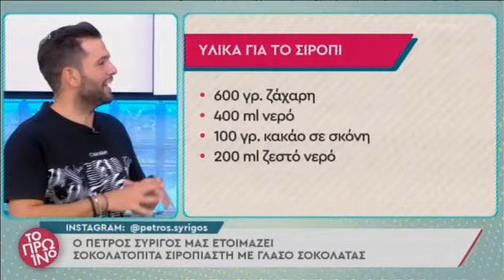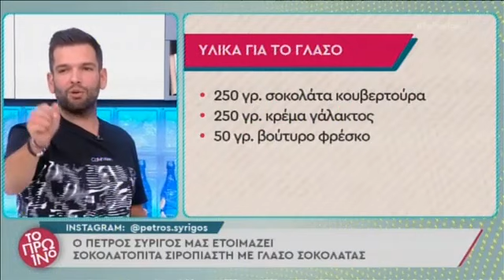Ζουμερή σιροπιαστή σοκολατόπιτα χωρίς μίξερ | Πέτρος Συρίγος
Συστατικά για την θεϊκή σοκολατόπιτα
300 γρ βούτυρο αγελαδινό (σε θερμοκρασία περιβάλλοντος)
350 γρ ζάχαρη
6 αυγά
260 γρ αλεύρι που φουσκώνει μόνο του
3 κ.τ.γ μπέικιν πάουντερ
100γρ κακάο σε σκόνη
1 σφηνάκι κονιάκ
200 ml γάλα
1 βανίλια σκόνη
Για το σιρόπι της σοκολατόπιτας

600 γρ ζάχαρη
400 νερό ζεστό
100 γρ κακάο σε σκόνη
200 ml νερό
Για το σοκολατένιο γλάσο

250 γρ σοκολάτα κουβερτούρα
250 γρ κρέμα γάλακτος
50 γρ βούτυρο φρέσκο
Η συνταγή για την τέλεια σοκολατόπιτα
Προσοχή! Ξεκινάμε με το σιρόπι γιατί πρέπει να ειναι παγωμένο όταν θα σιροπιάσουμε το γλυκό.

Σε ένα κατσαρόλι βάζουμε τα 600 γρ ζάχαρη και τα 400 ml νερό να βράσει.
Σε ένα άλλο μπολ βάζουμε το κακάο με τα 200ml νερό προσθέτοντας σε δόσεις το νερό και τα χτυπάμε με ένα σύρμα χειρός να διαλυθεί και να γίνει πάστα. (αυτό βοηθάει ώστε να μην μας σβολιάσει το κακάο στο σιρόπι)
Όταν ζεσταθεί το σιρόπι μας, προσθέτουμε και το διαλυμένο κακάο το ανακατεύουμε με ένα σύρμα και το βράζουμε για 5 λεπτά.
Αφήνουμε το σιρόπι στην άκρη να κρυώσει.
Για το κέικ σοκολάτας
Σε ένα μεγάλο μπολ ή στον κάδο του μίξερ χτυπάμε το βούτυρο (θερμοκρασία δωματίου) με τη ζάχαρη καλά μέχρι να ασπρίσει.
Αν όμως δεν έχεις μίξερ ή δεν θέλεις να το χρησιμοποιήσεις κάνε όλα τα βήματα προσθέτοντας τα υλικά ένα ένα σε  μπολ και χτύπησε τα με το “χέρι”
Προσθέτουμε ένα-ένα τα αυγά χτυπώντας συνεχώς με το σύρμα.
Μόλις ομογενοποιηθεί το βούτυρο, η ζάχαρη & τα αυγά και αφού έχουμε κοκκινήσει το κακάο, το μπέικιν & τη βανίλια, τα προσθέτουμε και ανακατεύουμε συνεχώς και μετά προσθέτουμε το αλεύρι κοσκινισμένο και αυτό σιγά σιγά.
Μόλις ενωθούν προσθέτουμε το γάλα και το κονιάκ.
Χτυπάμε για αλλά 2 λεπτά να γίνουν μια ενιαία ρευστή ζύμη
Αδειάζουμε το μείγμα σε ενα τετράγωνο ταψάκι (35Χ25) που το έχουμε περάσει με βούτυρο και κακάο.
Ψήνουμε σε προθερμασμένο φούρνο στους 180 C για περίπου 45 λεπτά.
Δοκιμάζουμε με ένα μαχαιράκι στο κέντρο (πρέπει να βγαίνει στεγνό).
Κόβουμε το ζεστό κέικ σε 12 ορθογώνια κομμάτια και τα περιχύνουμε με το κρύο σιρόπι.
Αφήνουμε το κέικ να απορροφήσει όλο το σιρόπι.
Αφήνουμε να κρυώσει λίγο πριν βάλουμε το γλάσο από πάνω.
Για το γλάσο σοκολάτας
Ψιλοκόβουμε την κουβερτούρα και την βάζουμε σε ένα μπολ.
Ζεσταίνουμε τη κρέμα γάλακτος (δεν πρέπει να βράσει).
Περιχύνουμε τη κουβερτούρα με την ζεστή κρεμά και ανακατεύουμε με μια σπάτουλα για να λιώσει η σοκολάτα.
Τέλος προσθέτουμε και το κρύο βούτυρο και το ανακατεύουμε καλά (Το βούτυρο θα κάνει το γλάσο μας να γυαλίσει)
Περιχύνουμε με το γλάσο το κέικ.
Το βάζουμε στο ψυγείο για 2 ώρες και μετά το σερβίρουμε με συνοδεία ένα παγωτό κρεμά η βανίλια, γαρνίρουμε με φουντούκια ψιλοκομμένα.